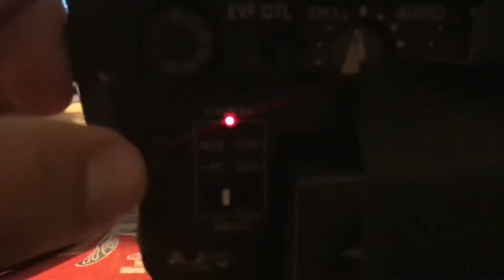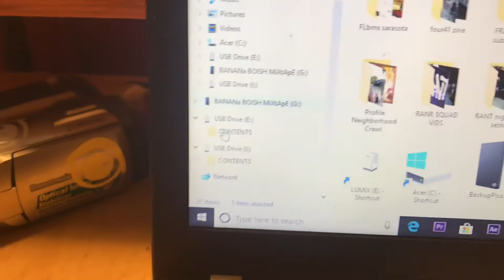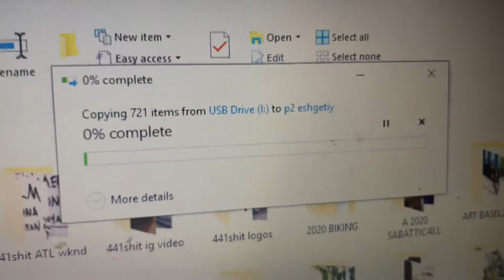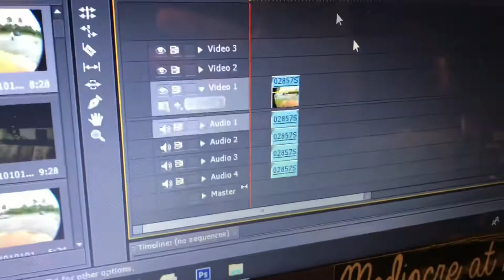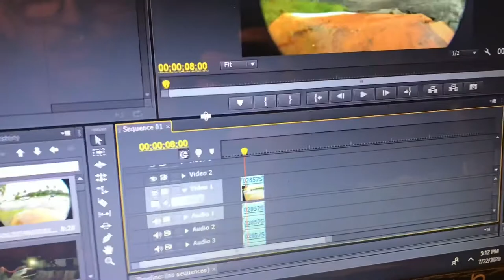HOW TO IMPORT P2 CARD FOOTAGE (Panasonic hvx200 & hpx170)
Might jus be da worst how 2 on the internet